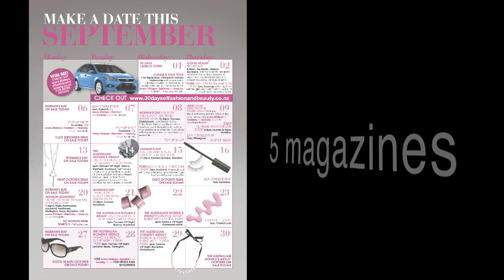30 Days of Fashion and Beauty 2011 - Preview